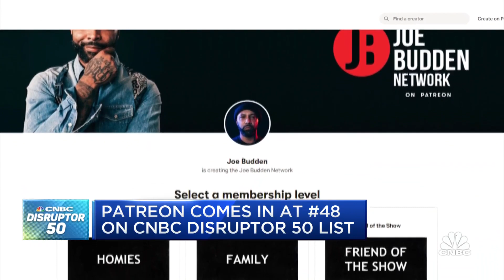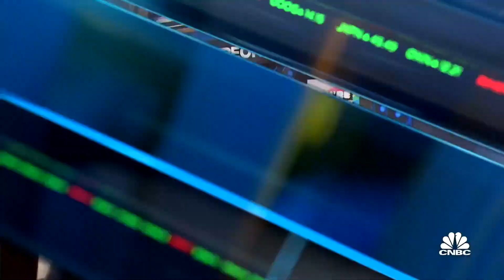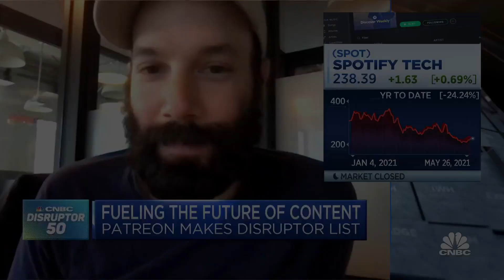Patreon co-founder Jack Conte on the future of paid content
Patreon co-founder Jack Conte, joins ‘Closing Bell’ to discuss the future of paid content and how the business is geared towards helping creators.